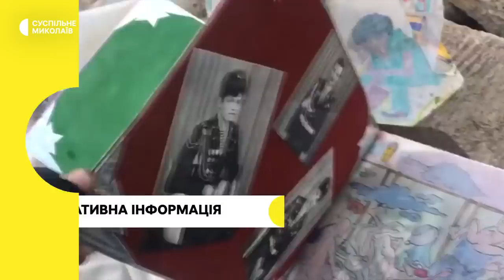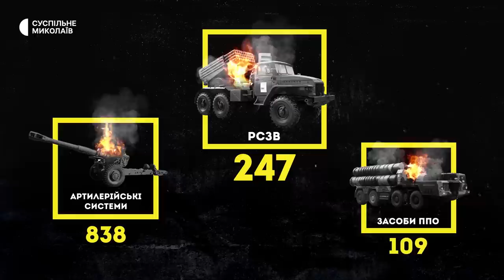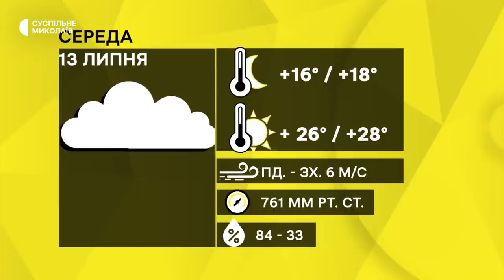Ракетний обстріл, пожежі, газопостачання | 12.07.2022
- 12 поранених внаслідок ранкового обстрілу міста. Російські війська випустили по житлових районах Миколаєва понад 20 ракет.
- Внаслідок обстрілу сталася пожежа у двоповерховому житловому будинку, також зайнялися два автомобілі.